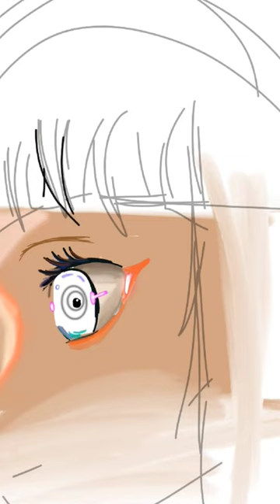anime dibujo pintura digital colors